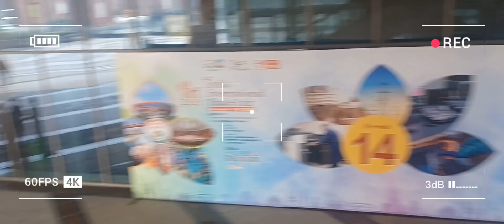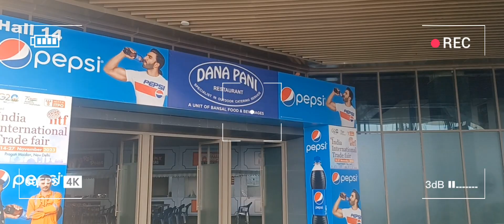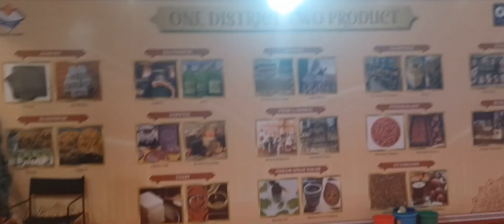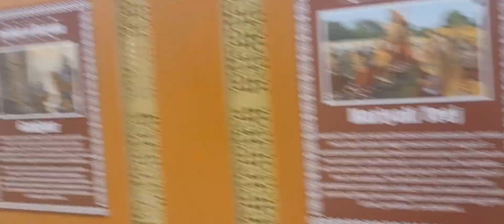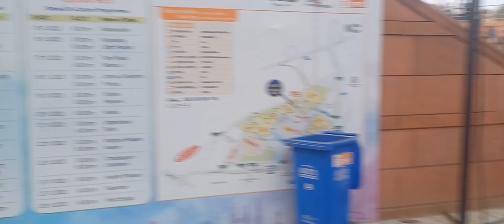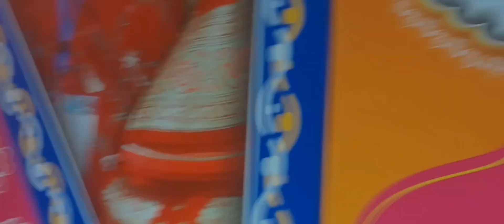IITF India International Trade Fair 14 - 27 Nov 2023 | Trade Fare | Pragati Maidan Delhi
Trade fair 2023 delhi ( pragati maidan India international trade fair 2023 , iitf pragati maidan trade fair 2023 is being held in pragati maidan, delhi from 14 to 27 november 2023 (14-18 november business days, 19- 27 november general public days). exhibitors from different states of india & countries will be part of the trade fair this year. Bihar , kerela are partner states while delhi , jammu and kashmir , jharkhand , maharashtra, uttar pradesh are participating as focus states in the trade fair 2023 delhi. Many international stalls are also there which include turkey , iran , kyrgyzstan , nepal , afghanistan , thailand , lebanon , tunisia etc. For trade fair 2023  In this video, i have shared all information related to ticket price , timings , location , nearest metro station , how to reach , parking , what other things you can do here at Trade fair 2023 delhi ( pragati maidan India international trade fair 2023 , iitf pragati maidan trade fair 2023 & also taken you on a full tour of trade fair 2023 delhi ( pragati maidan India international trade fair 2023 , iitf pragati maidan trade fair 2023 , so make sure to watch this video till the end to know everything.  Bharat mandapam , pragati maidan , delhi 0 About trade fair 2023 delhi ( pragati maidan India international trade fair 2023 , iitf pragati maidan trade fair 2023  Ticket price , timings , parking , location , how to reach , nearest metro station etc. & other information related to trade fair 2023 delhi ( India international trade fair 2023 delhi India international trade fair 2023 tickets theme , registration IITF pragati maidan trade fair 2023 Trade fair 2023 delhi pragati maidan Trade fair 2023 pragati maidan Trade fair 2023 delhi parking Trade fair delhi 2023 Vyapar mela 2023 delhi pragati maidan Delhi trade fair 2023 pragati maidan Iitf pragati maidan trade fair 2023 Pragati maidan trade fair 2023 Pragati maidan exhibition 2023 Places to visit in delhi ncr Delhi tourist places भारत अंतर्राष्ट्रीय व्यापार मेला प्रगति मैदान दिल्ली 2023 दिल्ली में घूमने की जगहें